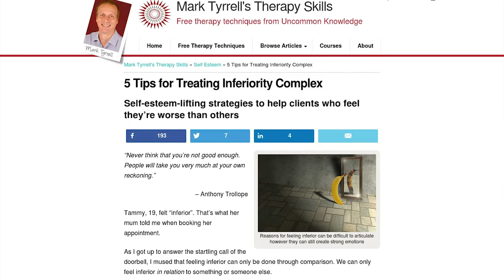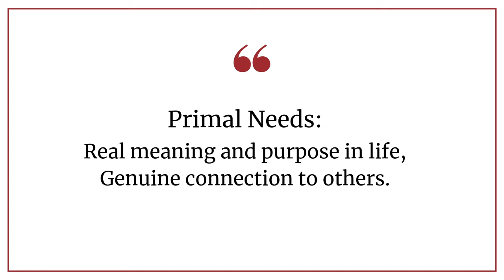5 Tips to Beat Inferiority Complex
To feel chronically and continually inferior to others is a toxic way to live. You will recognise the inferiority complex spoiling the lives of some clients.

In this video, as well as offering my "anatomy of an inferiority complex", I give you 5 tips for helping clients suffering feelings of inadequacy.

Whole lifetimes can be lived, or perhaps I should say endured, with feelings of not being good enough. Sometimes people can't even say why they are inferior only that they feel that they are.

If we continually feel we come up short against all and everyone then life can quickly feel meaningless and self hatred becomes a normal way of being.

I hope you not only enjoy the tips from this video but find they really help you help your clients too, and please share your own insights by leaving a comment below - and don't forget to hit the 'subscribe' button to keep updated with future videos.

Psychology is my passion. I've been a psychotherapist trainer since 1998, specializing in brief, solution focused approaches. I now teach practitioners all over the world via our online courses. More about me here: